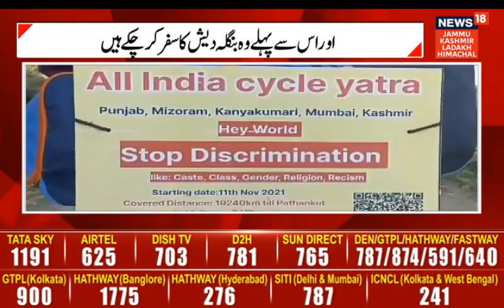Srinagar | Why is Dheeraj touring India by bicycle? | Dheeraj reaches kashmir | News18JKLH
30 year old Dheeraj is touring India by bicycle, after reaching Kashmir he spoke about the purpose of this journey.